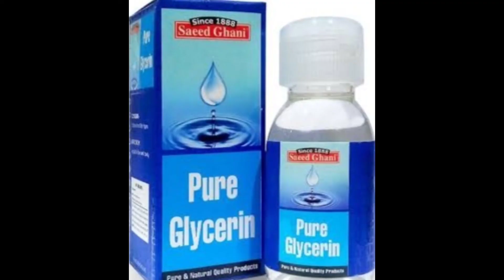dry damage & Freezy Hair treatment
4 Table spoon : coconut oil 🥥
2 Table spoon: Glycerin
1 Vitamin E Hair Capsule